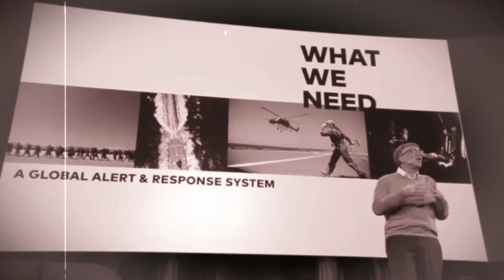5 Ways Bill Gates warned about a potential Pandemic | No One Listened | In 2020 all hell broke loose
Bill Gates warned the world about a potential pandemic. 5 years later a real pandemic hit. Most countries were not prepared, especially the United States.